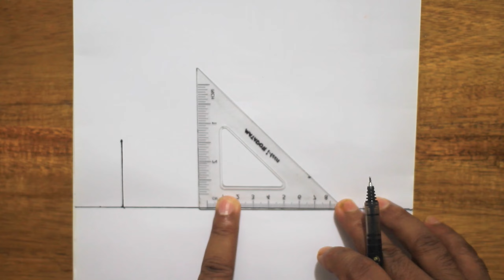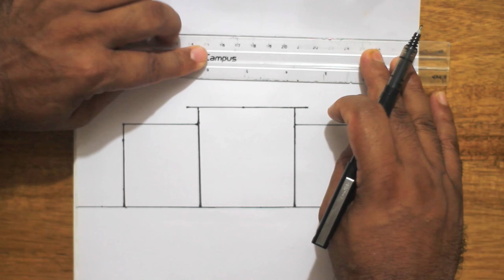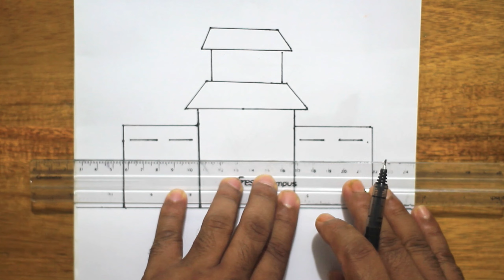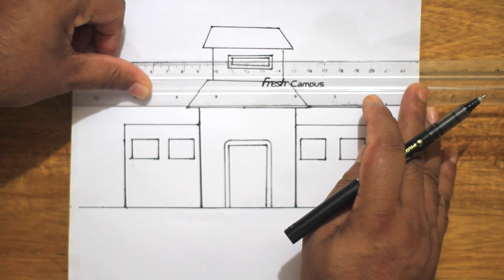how to draw a house by pencil